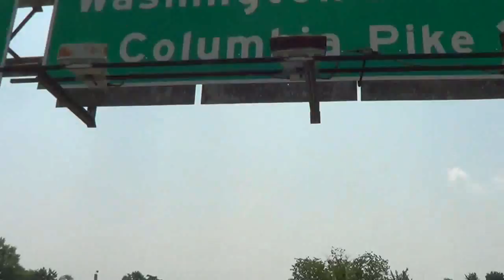washington2013c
Heading to Washington, touring around DC